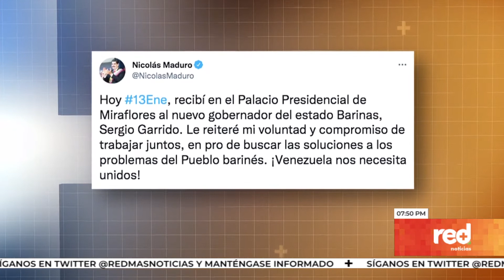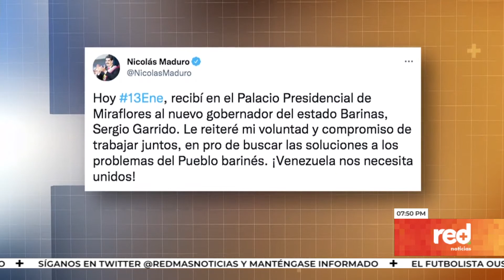Red+ | Nuevo gobernador opositor del estado de Barinas se reunió con Nicolás Maduro